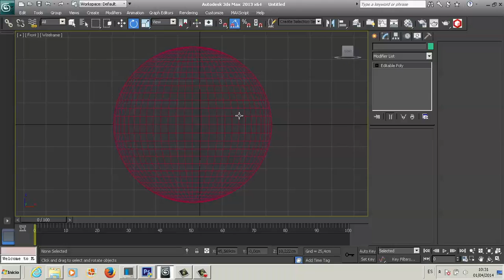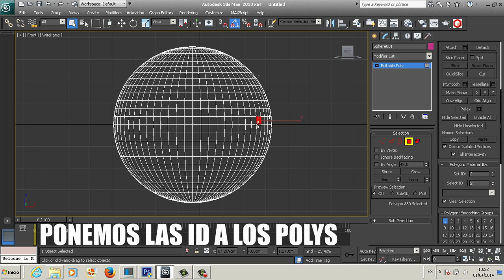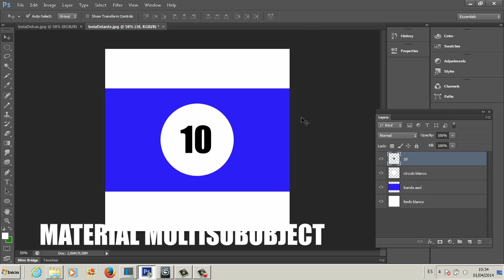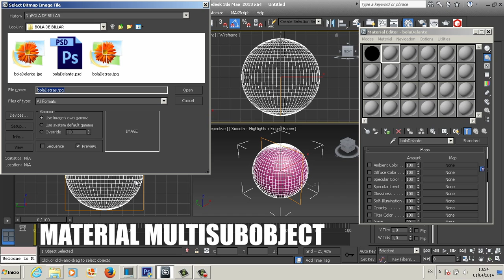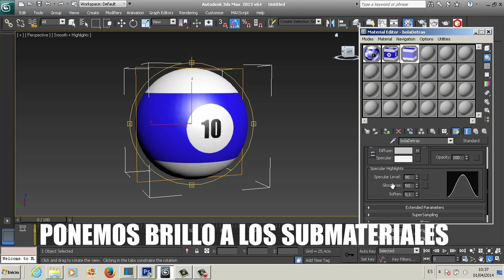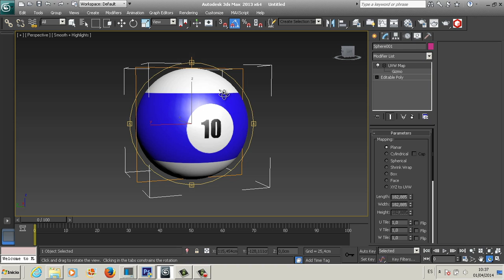Haz una bola de billar con el material Multi Sub Object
Videotutorial que muestra como usar el material multi sub object de 3dsmax.